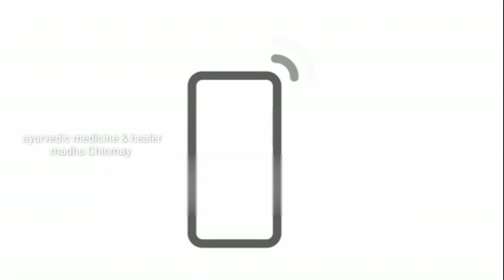ಕೈಮದ್ದಿಗೆ ಒಳಗಾದ ವ್ಯಕ್ತಿಯ ಅನುಭವದ ಮಾತು. ||slow poison|| 6362896296.